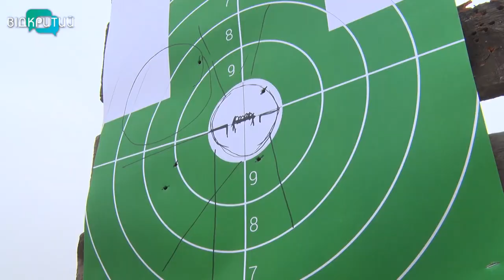На Дніпропетровщині бійці з передової провели вишкіл для цивільних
Уроки  на тему “Як вижити”.  Зупинити кровотечу, вибратися з пастки і поцілити у ворога . На Дніпропетровщині провели вишкіл для цивільних, -вчили військовій справі.  Інструктори - бійці  з найгарячіших точок сходу України. Про тонкощі військової підготовки далі у сюжеті.